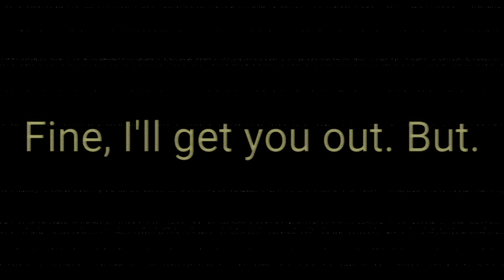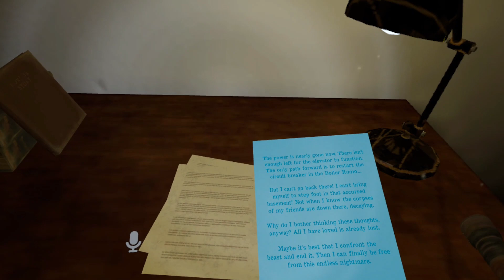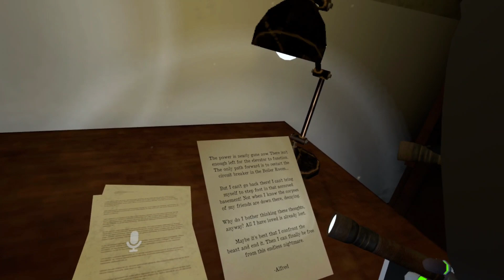Video File 002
Haunted Asylum but it's a not speed run!